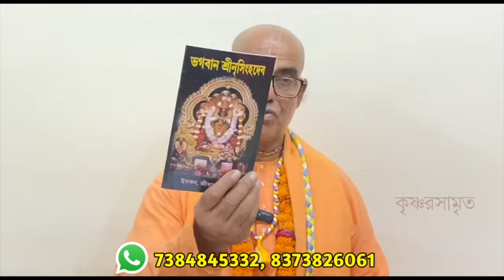নৃসিংহ চতুর্দশী ২০২৪ নিয়ম মাহাত্ম্য narasimha chaturdashi 2024 iskcon date vrat vidhi mahatmya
শ্রী নৃসিংহ চতুর্দশী ২০২৪ ব্রত পালনের বিধি নিয়ম মাহাত্ম্য narasimha chaturdashi 2024 iskcon mayapur date vrat niyam vidhi mahatmya kamalapati das brahmachari prabhu bengali lecture .This iskcon narasimha chaturdashi 2024 special video about  narasimha chaturdashi 2024 iskcon date vrat puja vidhi niyam , Nine names of narasimha dev and narasimha chaturdashi mahatmya in bengali lecture or pravachan by sripad kamalapati das brahmachari prabhu iskcon . শ্রী নৃসিংহ চতুর্দশী 2024 ভিডিও টিতে নৃসিংহ চতুর্দশী ২০২৪ ইসকন মায়াপুর ব্রত পালনের বিধি নিয়ম নৃসিংহ চতুর্দশী ২০২৪ কবে ও মাহাত্ম্য শ্রীপাদ কমলাপতি দাস ব্রহ্মচারী প্রভু আলোচনা করেছেন।This narasimha chaturdashi 2024 iskcon bengali video about narasimha chaturdashi vrat puja vidhi , mahatva and how to celebrate narasimha chaturdashi in bangla lecture by sripad kamalapati das brahmachari prabhu iskcon krishna rasamrita channel .
00:50 নৃসিংহ চতুর্দশী মাহাত্ম্য
12:40 নৃসিংহ চতুর্দশী 2024 কবে
13:00 নৃসিংহ চতুর্দশী ব্রত পালনের নিয়ম
22:10 নৃসিংহদেবের নয়টি নাম
Topic cover in this narasimha chaturdashi 2024 iskcon mayapur video krishna rasamrita channel
1. narasimha chaturdashi mahatmya in bengali
2. narasimha chaturdashi 2024 iskcon Mayapur
3. narasimha chaturdashi vrat in bengali
4. narasimha chaturdashi puja vidhi in bengali
5. narasimha chaturdashi 2024 iskcon vrat
6. narasimha chaturdashi niyam in bengali
7. narasimha chaturdashi lecture in bengali
8. kamalapati das brahmachari prabhu narasimha chaturdashi lecture
9. how to celebrate narasimha chaturdashi  in bengali
10. narasimha chaturdashi 2024 date
11. Nine names of narasimha dev

নৃসিংহ চতুর্দশী 2024 নৃসিংহদেবের মাহাত্ম্য ভিডিও তে নৃসিংহ চতুর্দশী ২০২৪ ইসকন মায়াপুর বাংলা কথা শ্রীপাদ কমলাপতি দাস ব্রহ্মচারী আলোচনা  করা হয়েছে
১। নৃসিংহ চতুর্দশী মাহাত্ম্য
২। নৃসিংহ চতুর্দশী ২০২৪
৩। শ্রী নৃসিংহ চতুর্দশী 2024 ব্রত পালনের বিধি নিয়ম
৪।  শ্রী নৃসিংহদেবের নয়টি বিশেষ নাম
৫। নৃসিংহ চতুর্দশী ২০২৪ কবে